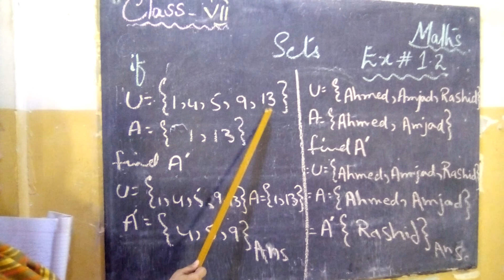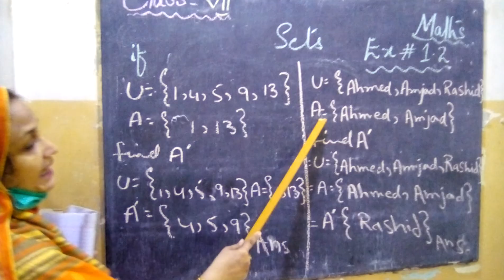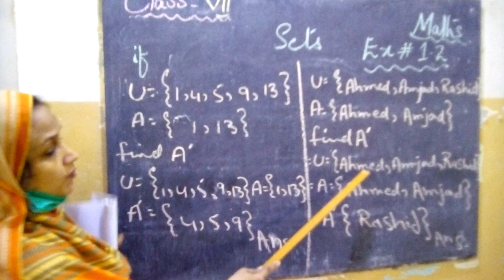Class VII - MATHEMATICS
Month Of July
Ex: 1.2 (SETS)
Class VII - MATHS

Presented By Miss Sarwat
(Maths Teacher Secondary Classes - JBS)